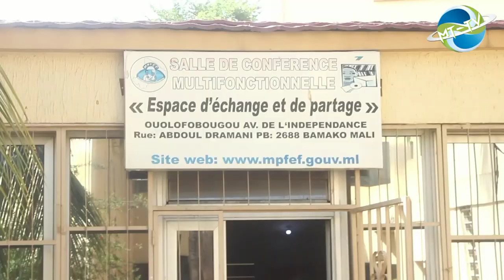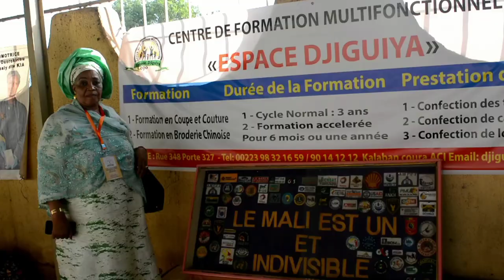Reportage du lancement de la PFEID